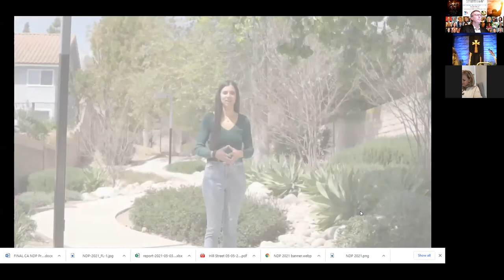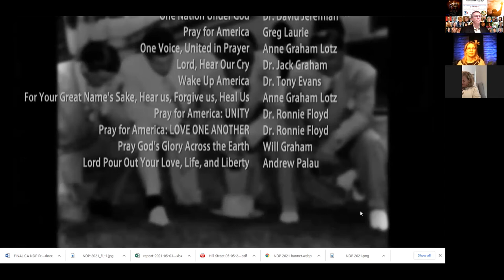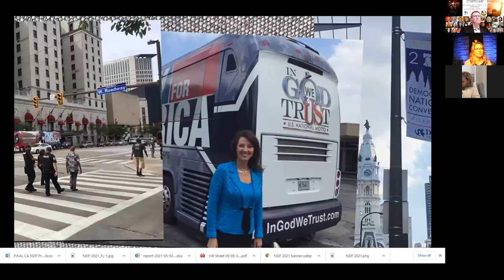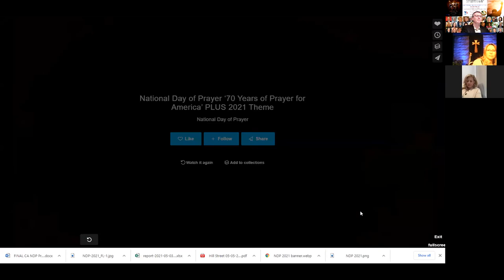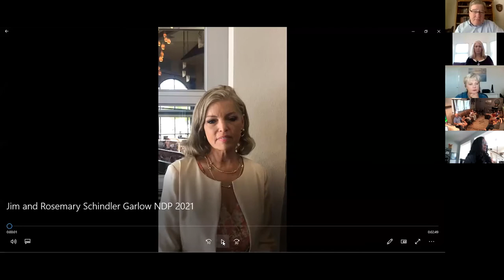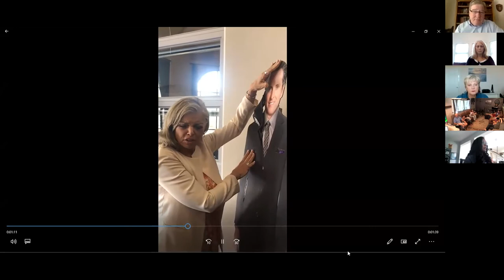'70th National Day of Prayer' Zoom Call with PRAY CALIFORNIA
Enjoy nearly 3 hours of prayers, worship, declarations, prayerful responses and intercession on this '70th National Day of Prayer' Zoom Call.

It was truly glorious as we lifted up King JESUS!

PROGRAM

NDP 2021 Video
SHOFAR - Pray California Team and Friends
WELCOME, PRAYER, and INTRODUCTIONS – Maryal Boumann and Wolfgang Kovacek
PRAISE and PROTECTION PRAYER for all involved with CA NDP – Sylvia Johnson
WORSHIP - Valerie House (2 songs)
Prayers for:
THE CHURCH
Repentance - Jeff Daly
Unity – Chris Leeper
Awake, Action, Boldness! - Amy Stoehr
INTRODUCTIONS - Wolfgang Kovacek
ISRAEL - Robert ‘Bob’ Wolff
FAMILIES (God’s design)
Husbands and fathers - David Andrade
Wives - Kathy Andrade
Children including Prodigals - Shari Bonnard
Chris Leeper and Family
Maryal Boumann
ABORTION
Repentance and prayers for unborn - Olga Hermann
Medical Killing - Brian Johnston
Adoption - Valerie House
INTRODUCTIONS - Maryal Boumann
GOVERNMENT
Joe Biden, VP Kamala Harris, Speaker of the House Nancy Pelosi, Xavier Beccera, California Senators - Carolyn Suty
United States Supreme Court Justices - Melody Divine
Governor Gavin Newsom - Rosemary Schindler Garlow and Jim Garlow
God’s choice of Governor to replace Gavin Newsom (wisdom etc for the Church) - Vicki Nohrden
Local (Assembly Members, Board of Supervisors, City Council) - Sue Landry
INTRODUCTIONS - Maryal Boumann
ARTS and ENTERTAINMENT
Hollywood - Ted Baehr
Movie, Television shows, Books, Videos - Wolfgang Kovacek
Intercessors for Actors - Karen Covell
Media - Gershom Sikaala
INTRODUCTIONS Maryal Boumann
JOINT RESOLUTION
Introduction of Former Ambassador Sam Brownback- Regina Minor
Reading of Resolution - Sam Brownback
Response and Blessing - Myron Lizer
Healing of races/no more hatred nor prejudice - Charles Huang
INTRODUCTIONS - Maryal
LAW ENFORCEMENT, FIREFIGHTERS, MILITARY, FIRST RESPONDERS, CHAPLAINS - Mindi Russell
EDUCATION
Godly Administrators, Teachers, and Parent’s Involvement - Kate Hartman
Students (protection, courage) and School Curriculum Transparency - Marilyn Jackson
Mick McCoy - 2 Chronicles 7:14 song
HOMELESS, NEEDY, SICK, ADDICTED, ABUSED, LONELY - Trisha Phillips
SALVATION MESSAGE - Maryal Boumann
WORSHIP - Trisha Phillips
CLOSING and SHOFARS - Maryal and Wolfgang

Thank you! Our website is